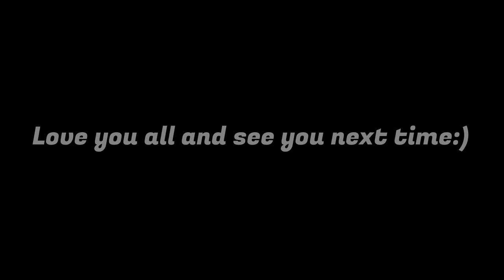EPIC BATTLE 50 KANGAROO VS 10000 MAN PURE VENGEANCE+ Final Showdown -Ultimate Epic Battle Simulator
The Game:

Here is a sandbox like no other. Create massive battles with absolutely no limits. Want to see 10,000 chickens fight an army of Romans?? Sure, why not. Want to see a company of WW2 U.S soldiers fight 11,000 Medieval soldiers?? There are simply no limits to the carnage you can achieve in Epic Battle Simulator. Mess around with a massive variety of units. Everything from, Roman Centurions, Medieval soldiers, Knights, Orcs, Trolls, and yes, chickens! The main focus in this game is giving the player no restrictions to what he can do. That is why we decided not to limit the amount of units in battle. Want to see what a battle of 100,000 units looks like? We don't recommend going past 10,000 for most machines but its your CPU, do what you want! On top of that, you can play as any one of the units in the game, getting up close and personal to help change the tides of a massive battle, while rallying teammates and giving them orders!

The Technology:

Unfortunately there really aren't many engines that you can chuck 10,000 characters in and expect good performance. This is why I worked months on end to create the most powerful crowd rendering system ever conceived in Unity engine. The detail of each character has little effect on performance while each individual acts independently, but is working towards a greater good for his team. Each individual decides his own path and navigates complex environments. But I didn't stop there! With the large open environments, I needed a more dynamic lighting solution than the one built in to Unity engine. So I built my own dynamic global illumination lighting engine. This enables bounce light completely in real time. What does that mean? That means every piece of shiny armor is reflecting it's true surroundings, every bright surfaces illuminates it's surroundings and effects the overall lighting.

Yes I worked hard to bring this game to life, may you all inflict carnage upon it!